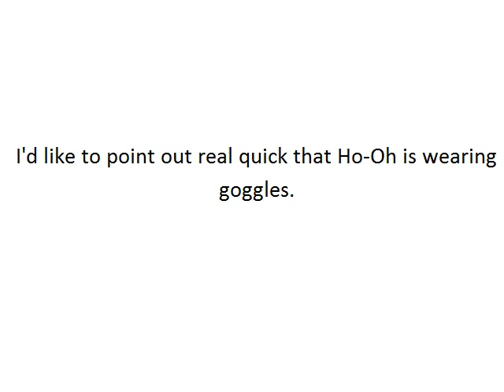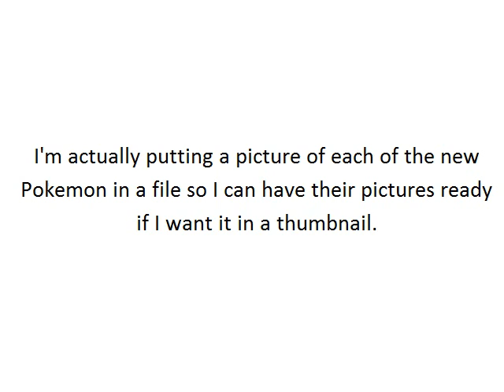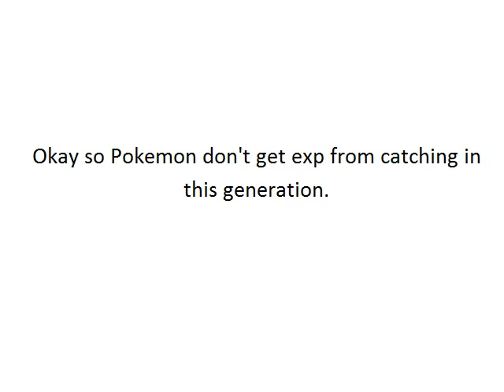Pokémon Christmas - Part 17 - Godzilla Unleashed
We will now proceed to destroy everything in our path just for fun. And be warned that this is not a man in a monster costume.